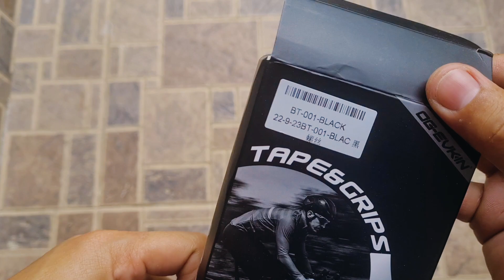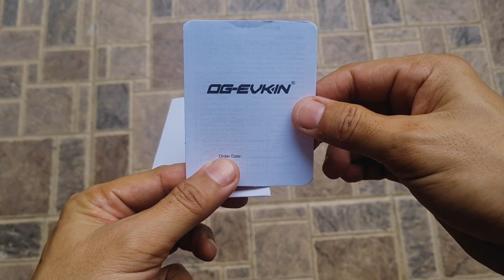unbox9-palit bartape ng ave maldea gravel bike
Goodmorning CLASSiklista!

kupas at pudpod na ang bar tape ng gravel bike, kailangan nang palitan.

try natin itong ibang brand, color black pa din para hindi dumihin.

class dismissed!